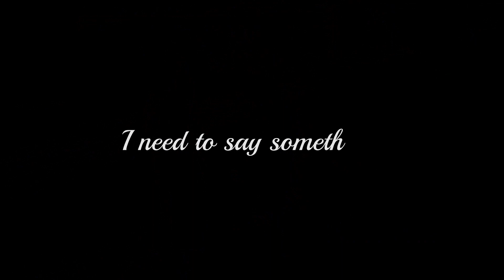Destiel | Hey Stephen 2.0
audio: Hey Stephen (Taylor's version) - Taylor Swift

i've always kinda planned to do it again as a way to see my progress, but also out of curiosity: what would be my artistic take & process one year later?